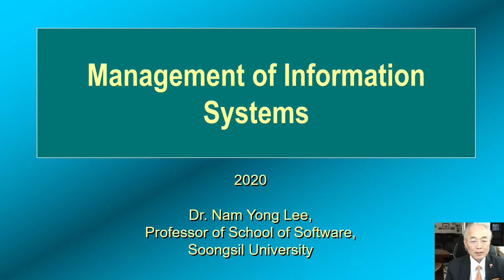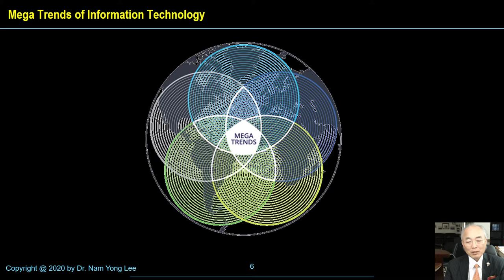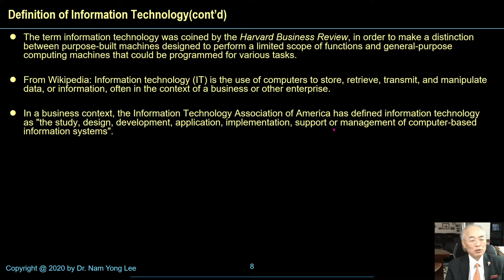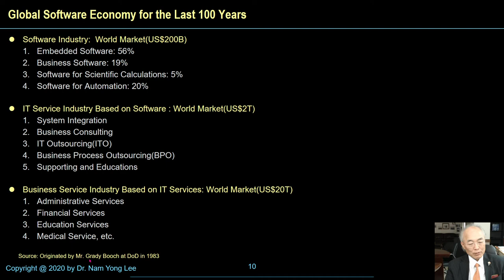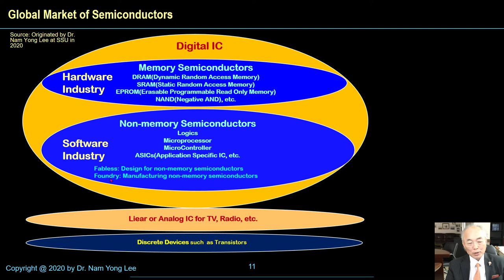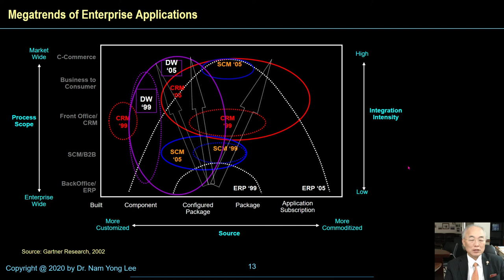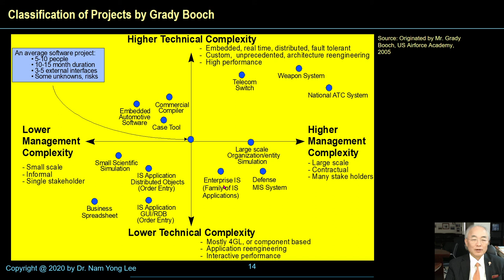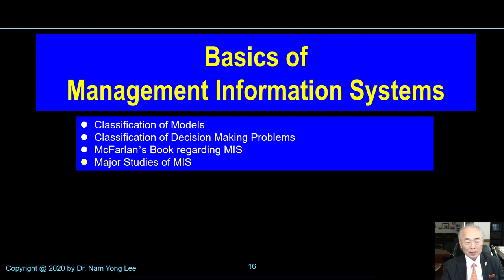NamYongLee SS 01 Management Information Systems 01